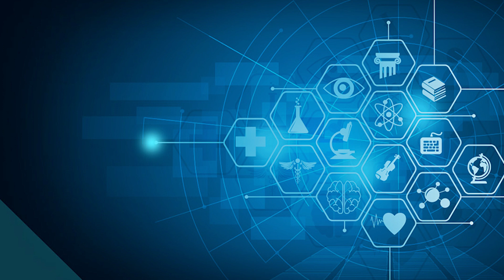مضادات الأكسدة بعد التمرين | Antioxydants après l'entrainement (الحقيقة الصادمة)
فالفيوي هذا ياأبطال معلومة هامة برشة حبيت نحكي عليها..
موش أي حاجة باهية هيا ديمة باهية أو أي حاجة عندها سلبيات لازم تكون ديمة خايبة كلّ شيئ نسبي وكل حاجة مربوطة بوقت و ظروف معينة..
عصير البرتقال مثال أو مكمل فيتامينات بعد التمرين اللي تعتقد أنو باش يكون حاجة باهية ديمة، مضادات الأكسدة اللي فيهم عندها تأثير أخرعلى الستراس اللي نقومو بيه فالتمارين..
نخليكم تكتشفو شنوة باش يصير فالفيديو